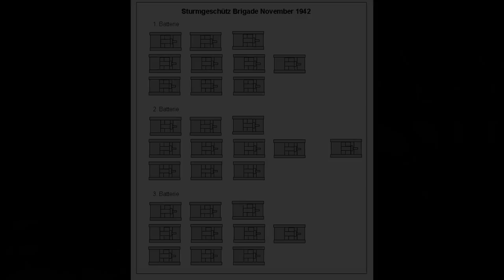Sturmgeschütze im Kampf - 1942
In diesem Video geht es um den Einsatz der Sturmgeschützbrigade 190 auf der Halbinsel Krim. Die Geschütze kämpfen hier im Verbund mit der Infanterie und man bekommt einen guten Einblick in die Abläufe, Versorgung und Kommandostruktur der Züge und Geschütze.

▶️Links zu...